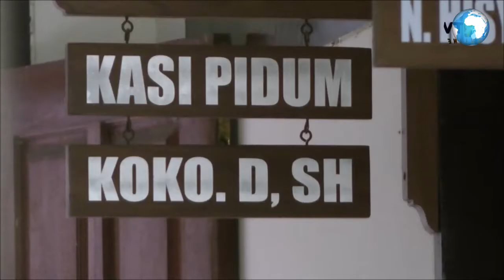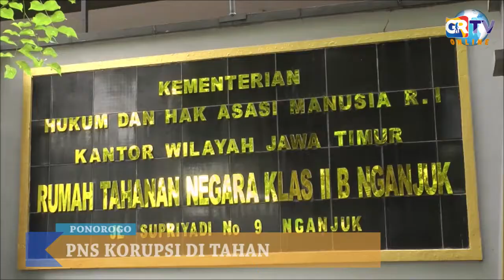NGANJUK PNS Korupsi Ditahan